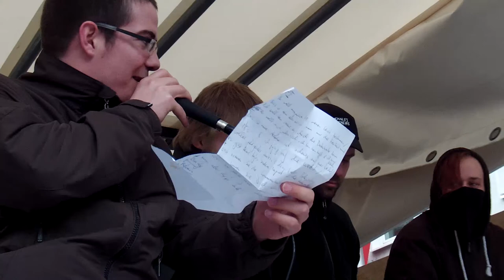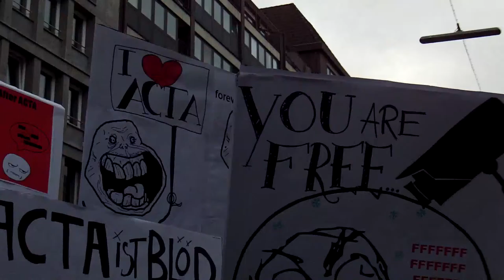MaximNoise - "Viva la Revolución" ANTI ACTA SONG (Demo Düsseldorf 25.Feb.2012)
Heute gingen die *STOP ACTA*-Demos in Düsseldorf in die 2.Runde (oder anders ausgedrückt: In den 2.Level)! Nachdem die erste Demo vor 2 Wochen die Altstadt regelrecht verstopfte, sammelte sich der Trupp diesmal vor dem DGB-Haus (Friedrich-Ebert-Straße) in direkter Nähe zum Düsseldorfer HBF.

Auf der Eröffnungskundgebung gab es eine sehr gelungene Performance des Neusser Hip-Hop-Künstlers *MaximNoise*! Die ersten ca. 50 Sekunden ist der Beat leider zu laut, so das die Stimme untergeht. Mit dem 2.Versuch klappt es dann deutlich besser. Also unbedingt zu ende schauen. :) Hier findet ihr übrings das Orginal-Video zu dem Track

Weitere Videos (Bilder von der Demo und Redebeiträge) werden folgen!

WORD! :D